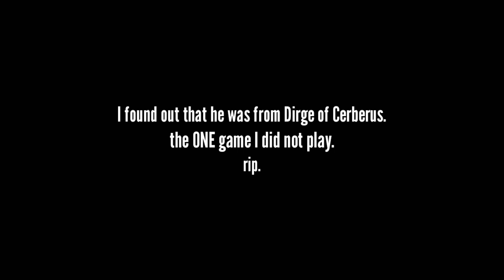GeeRadd reacts to NEW YUFFIE DLC in Final Fantasy VII Remake: Intergrade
Count how many times I say "It's yuffie!"
This was from a reaction to the State of Play February 25, 2021 stream.

🌟 Catch me live:
Songs used in the video~
Rifti Beats - Sephiroth's theme